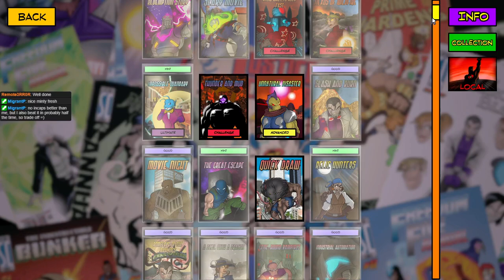Dolphin's Dive #218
Game 1 (2:00) Villain Team Miss Information, Ermine, and Ambuscade vs KNYFE Rogue Agent, The Scholar of the Infinite, and XPW Argent Adept at Mobile Defense Platform

Game 2 (1:37:20) Plague Rat vs F5 Tachyon, Expatriette, Collector Guise, and The Harpy at Megalopolis